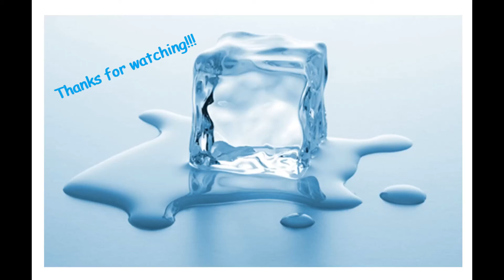77 kills 4 deaths Call of Duty: Black Ops Cold War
Hi again! Hopping straight in this week for a 77-4 gameplay! Let me know if you like this format more or less!!